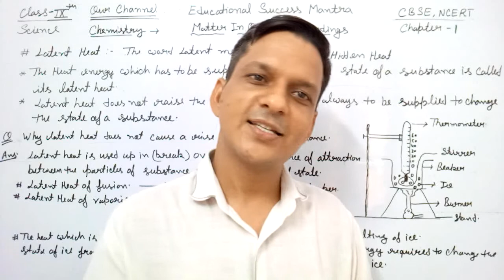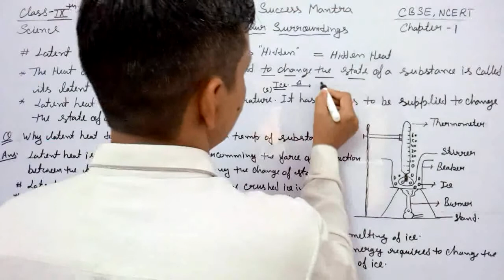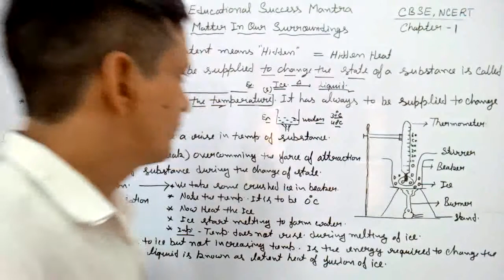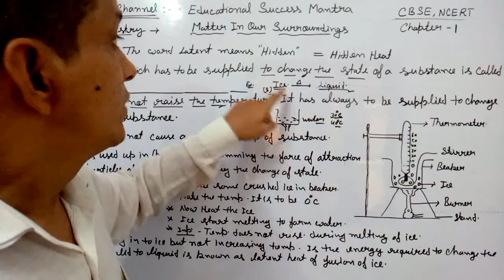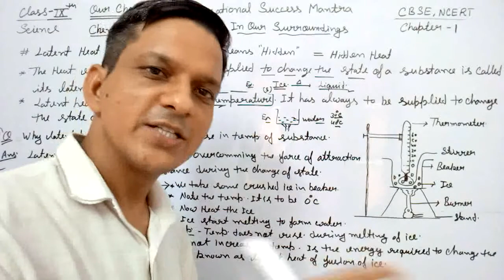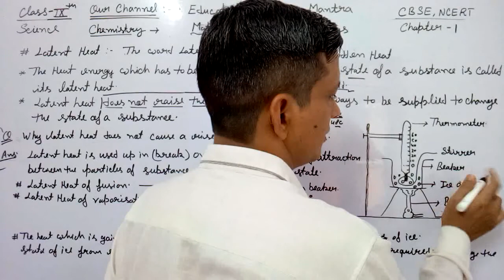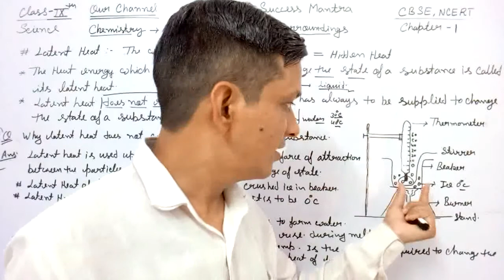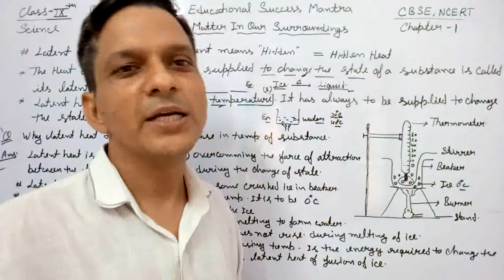Matter In Our Surrounding